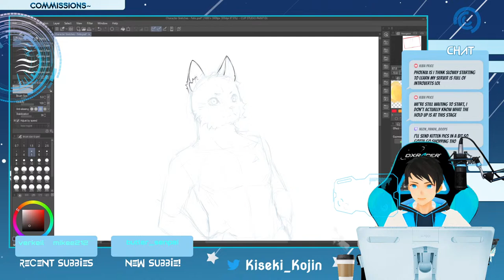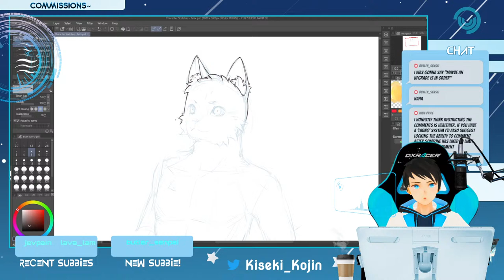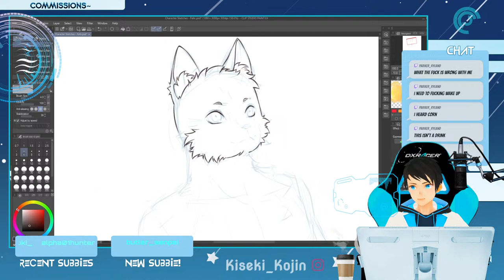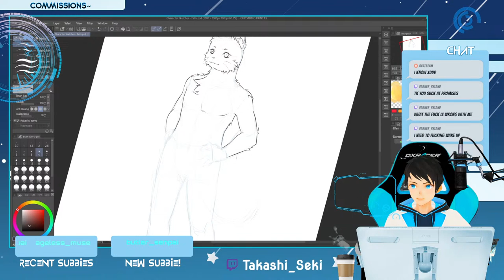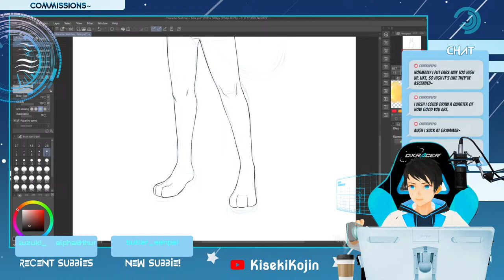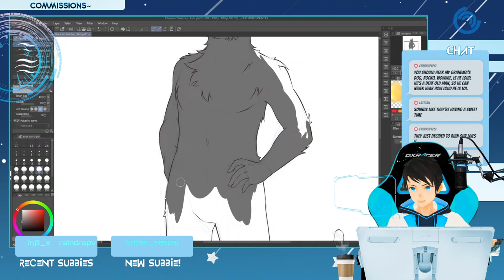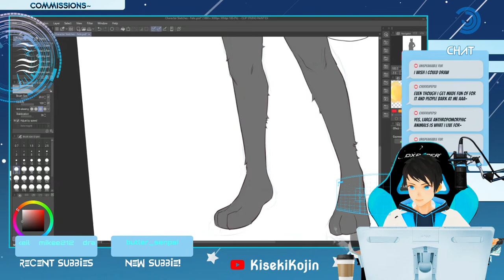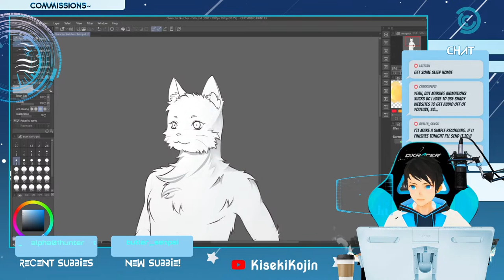【Drawing】 Late night art grind!【Vtuber】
Working on art commishes!